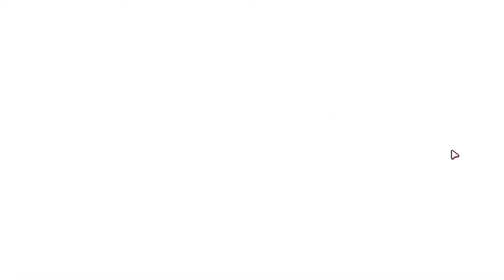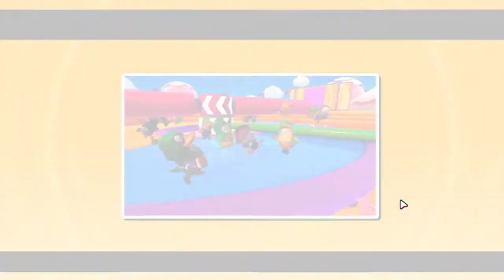Fall Guys (With Friends!) 2